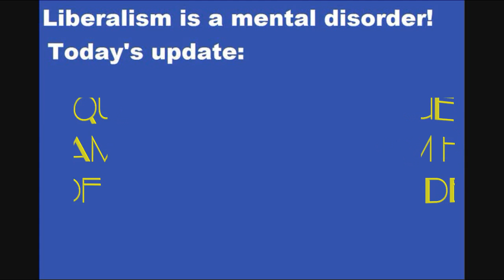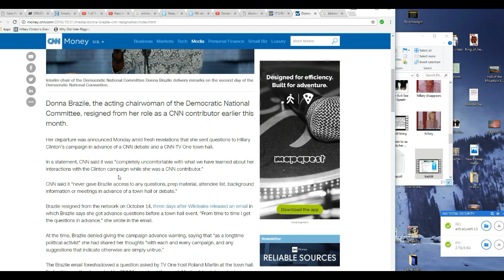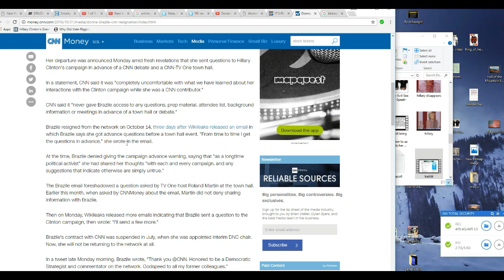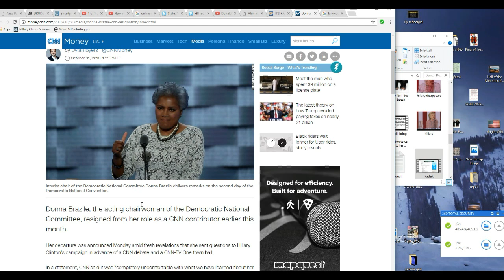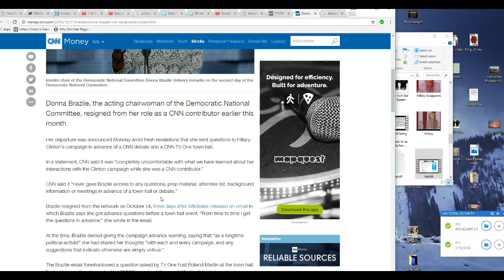Donna Brazile/ CNN busted for sending debate quetions to Hologram Hillary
Acting head of the DNC was recently caught by Wikileakes having cheated, sending questions to Hologram Hillary ahead of town hall debate. The Clinton News Network has terminated Brazille because she got caught doing this and was an embarrassment to them. Put simply, they want to avoid the appearance that they aided Hologram Hillary.